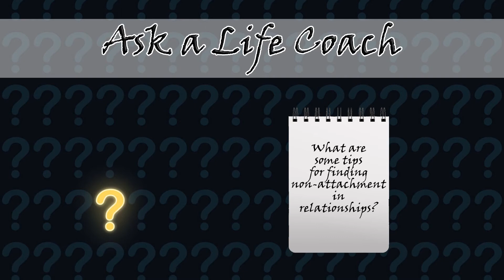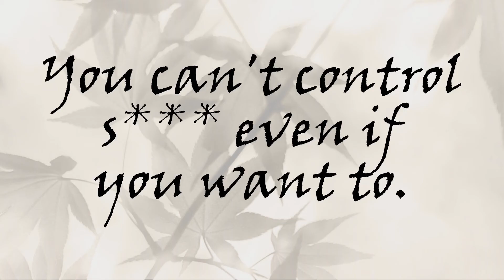What are some tips for finding non-attachment in relationships? Ask a Life Coach # 402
In this episode of Leveled Up's Ask A Life Coach, Mark Reinholz is asked for tips to find more non-attachment in any kind of relationship. He recommends self-care, finding ways to enjoy being with ourselves, and diversifying our lives. He also reminds us that we don’t have a lot of control over things and suggests letting go and letting things unfold as they will.